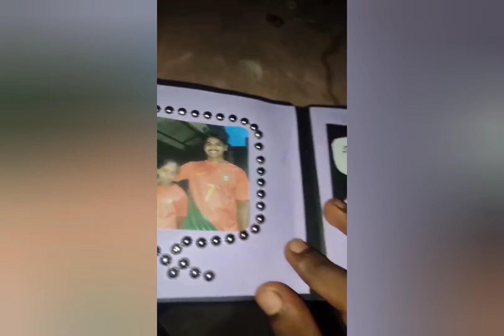21st Birthday Toast Song/Dad singing for his Son Laston Barreto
Singer: Jose Barreto